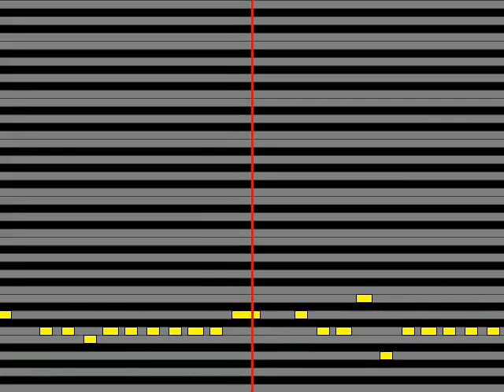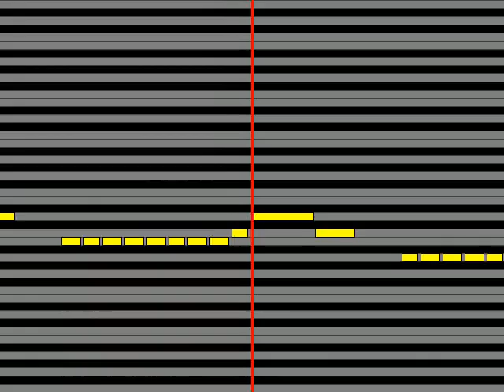【ガイドメロディ】 SoulJa ここにいるよ feat 青山テルマ